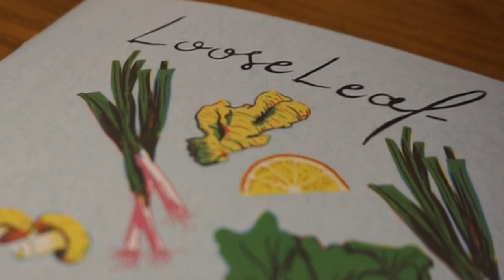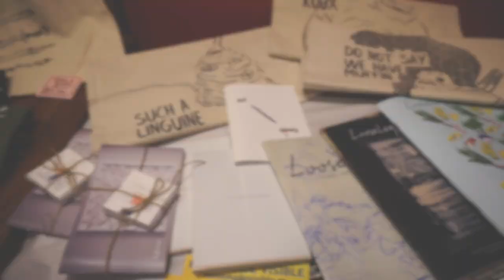LooseLeaf Volume 4 Launch